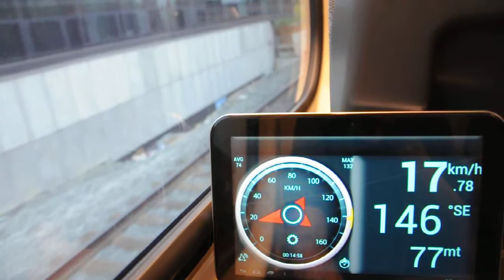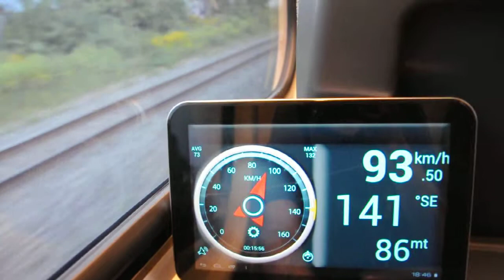UP Express train acceleration: 0-100 km/h (0-60 mph)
Aboard a Union Pearson Express train toward Toronto Union Station accelerating out of Bloor station.

Turn on Subtitles (CC) for miles per hour (mph).

0-100 km/h takes 80 seconds.  I think the train was at low throttle pulling away from the station.